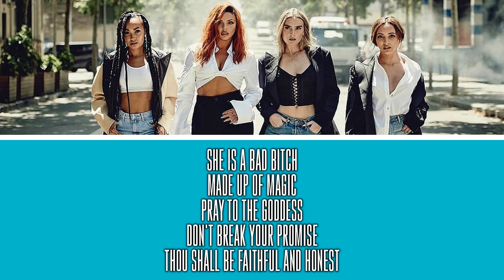Little Mix - The National Manthem ~ Lyrics